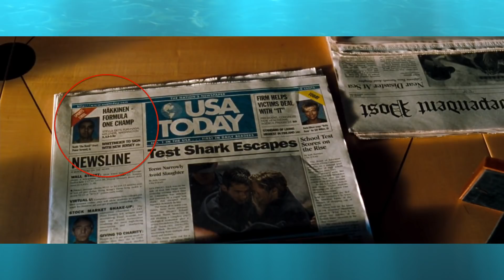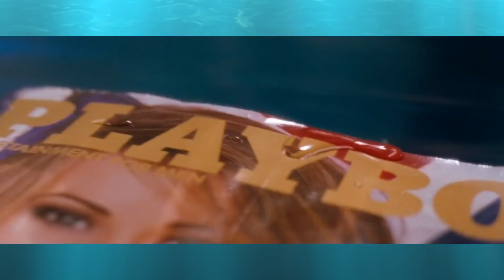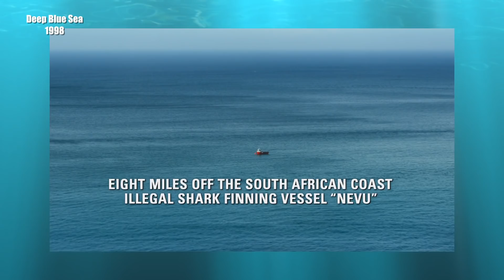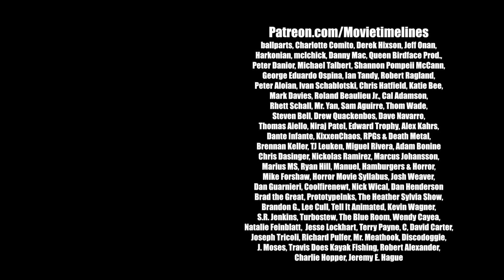Sci-Fi Timelines Episode 24 : Deep Blue Sea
Join me as i check out the Deep Blue Sea trilogy to determine if it has any sort of continuity or timeline!